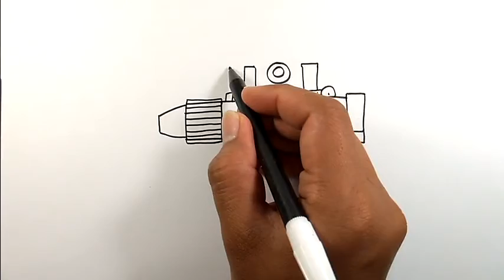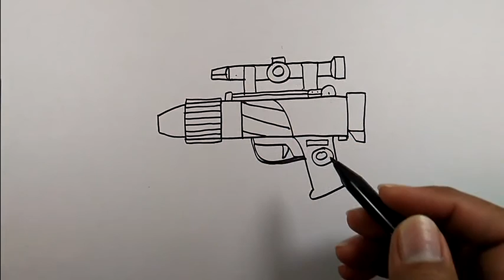How to draw a star wars blaster | Simple Drawing Ideas